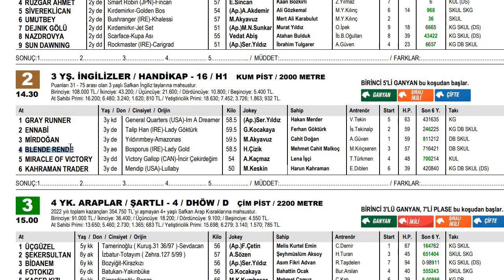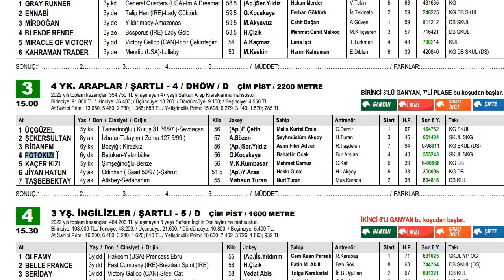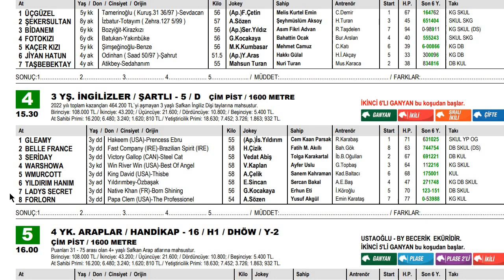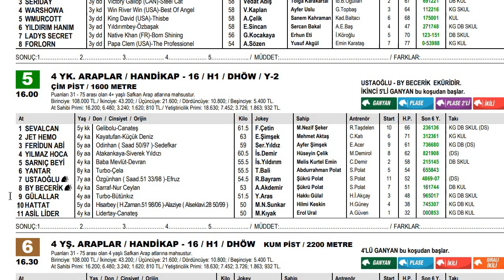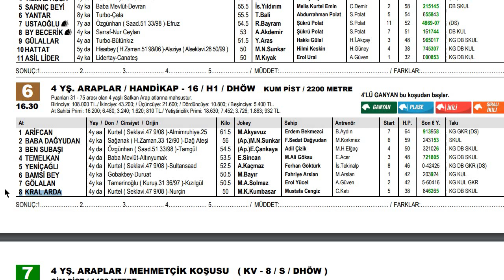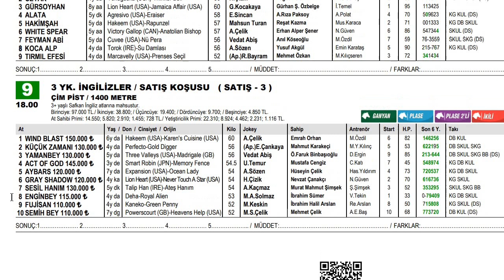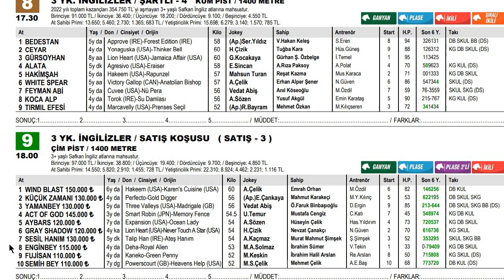11 AĞUSTOS 2022 ANKARA AT YARIŞI TAHMİNLERİ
11/08/2022  Ankara at yarışları yorum ve analizleri
Ankara 75.Yıl Hipodromu
Altılı ganyan tahmini, beşli ganyan, 7'li plase,  ikili ,çifte, tabela bahis,
Tjk Tv Tay tv
Altılı şablon, Günün teki, Sürpriz atlar, Bomba atlar